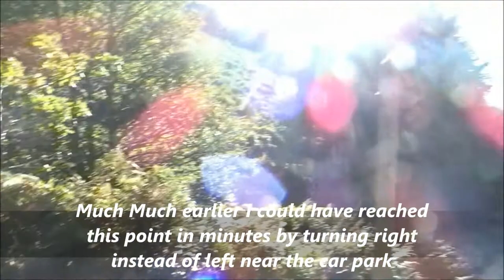Porlock Hikes Trip, DAY 3 PART XI ed 'The labyrinth of Woods & Tracks' by Sheila, September 26th 20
Where is David Bowie as I enter a labyrinth of woods and tracks as I explore the area and take a few wrong turns or diversions---its been a long hike today but I am still enjoying the adventure--as stated before a sense of humor is a must especially when 'sort of lost' the Twilight hour is getting closer as Sunset over Porlock could beat meet before Sparkhayes Lane greets me. My imagination always saves me with thoughts of Lord of the Rings and perhaps Gandalf appearing to guide me or David Bowie's Labyrinth where Gareth makes me plough through a stinky bog But a knowledge that Bossington Hill is quite close pushes me on --and I do reach a junction with a sign post and a bench...More to come folks hang on.